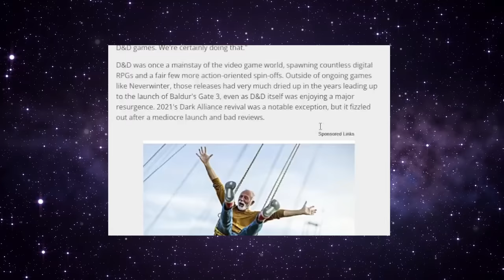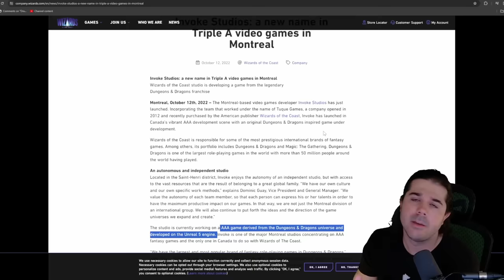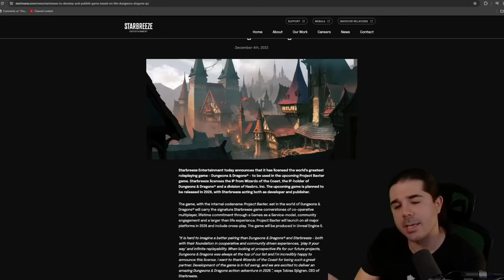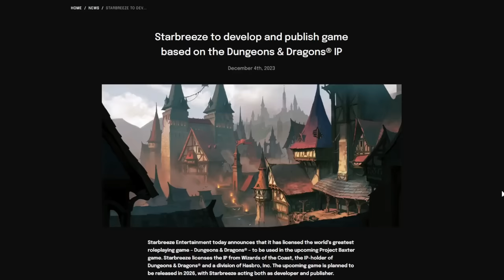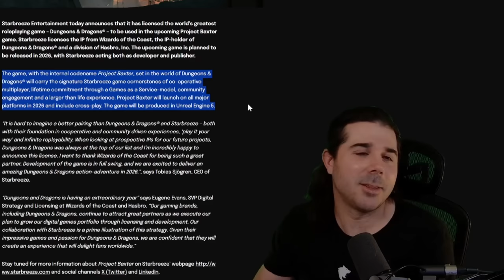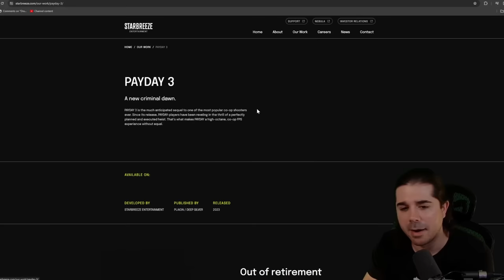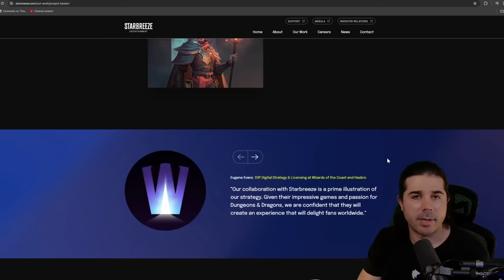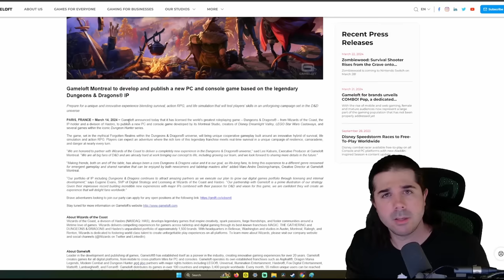The Future of D&D Video Games... Baldur's Gate 3 Was Too Good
GAME: PC / Ps5 / Xbox Series X S

CHAPTERS
00:00 Intro
00:23 Hasbro Statement
01:23 Invoke Studios AAA Game
02:44 Starbreeze Entertainment Co-Op Game
07:13 Hidden Path AAA Open World RPG (Paused)
08:07 Gameloft Survival Life Sim Action RPG